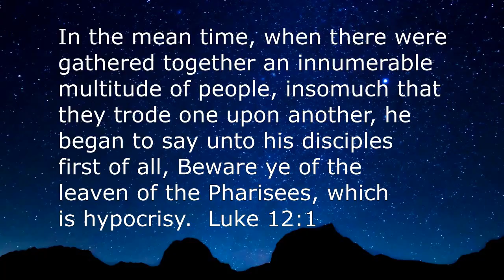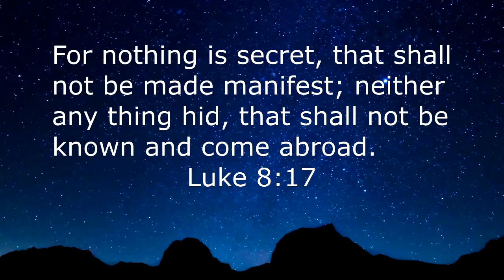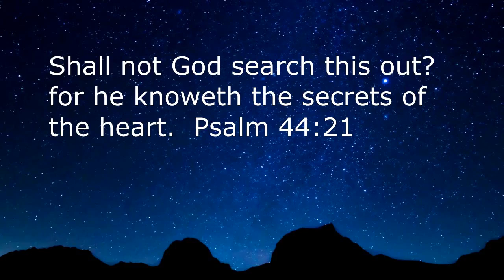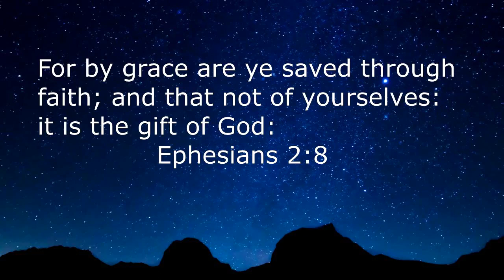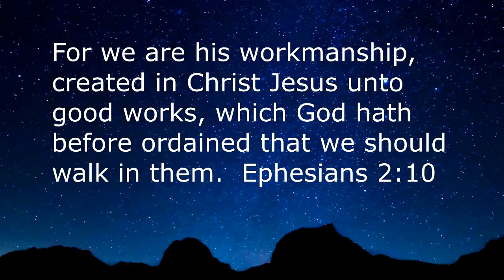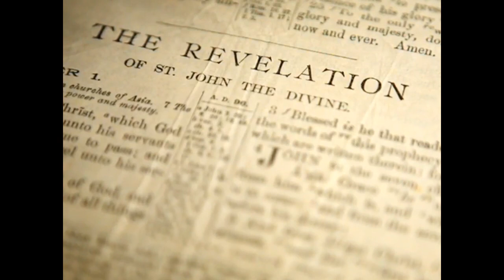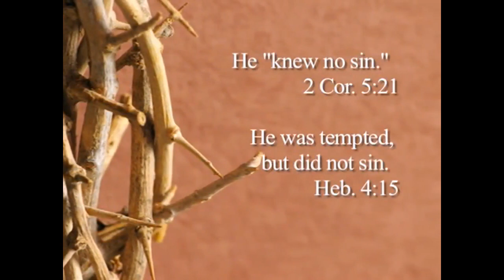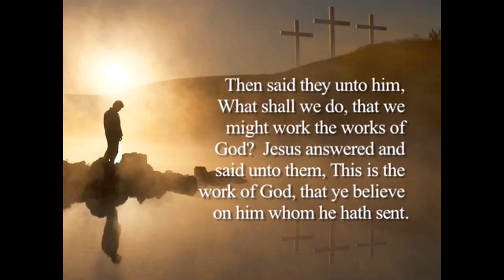CHOOSING TO TRUST IN GOD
Many people allow their own ideas and emotions to try and determine who God is and what He requires from us,
Many also choose to avoid or not discuss the issue, especially at family gatherings etc. The Bible can be trusted as God's truth for mankind and Salvation is assured through Jesus Christ for those who choose to put their trust in Him. Nothing has been hidden by God when it comes to how He requires to be worshipped and how to obtain Eternal Salvation.
Witnessing to others about Christ is always best to be done one on one.  I have found this the most rewarding way during my time as a Christian. In those moments of family gatherings or the workplace or in the presence of many people, the greatest outcome is simply to invite a person who has an interest or is seeking more information to meet with you at another time. Remove yourself from fruitless discussions with many different  ideologies, this is always the wisest testimony for Christ and the best way to witness to others.